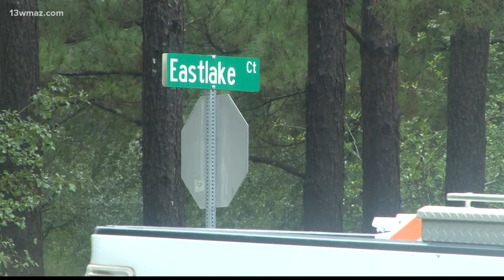Train derailed, roads flooded after Sally punishes Washington County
13WMAZ News is the #1 station for news and weather in the Central Georgia area, serving people in Dublin, Macon, Milledgeville and Warner Robins.